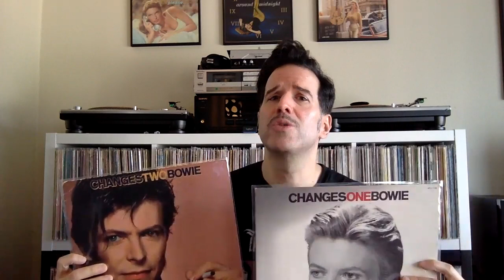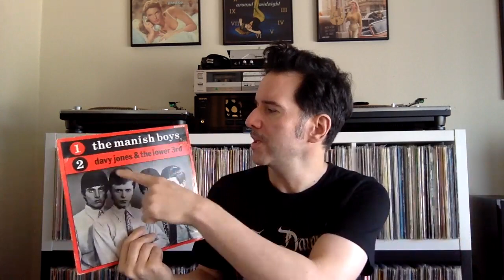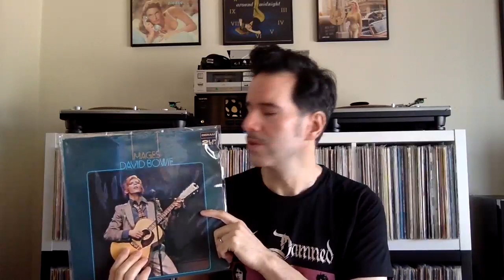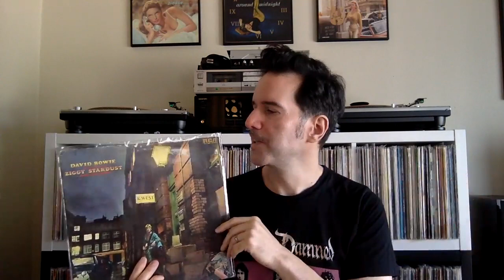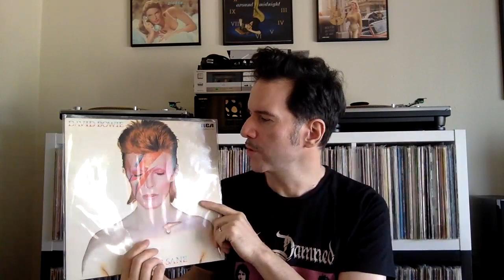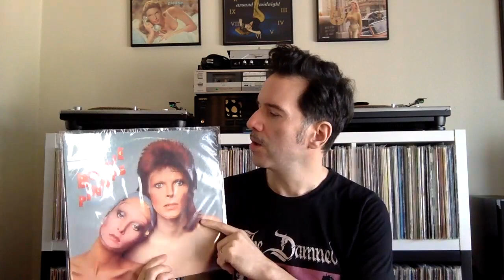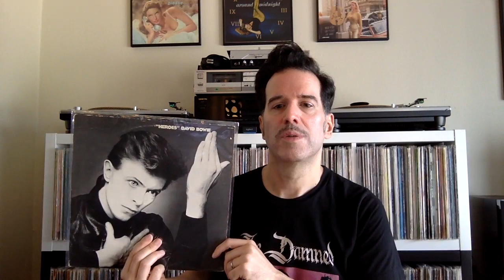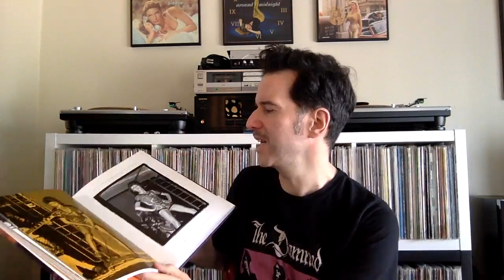DAVID BOWIE 1967-1980: Pop Culture Graveyard, Ep. 2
CLICK "SHOW MORE" BELOW to find out more about these great early David Bowie albums!

The Man Who Sold The World - My choice for Bowie's most under-appreciated album, this LP introduced most people to guitar god Mick Ronson, but Tony Visconti's dynamic production and inventive bass playing is the unsung hero here. This raggedly beautiful collection of tracks features the building blocks of several future Bowie personae. My deep cut: She Shook Me Cold.

Hunky Dory - Bowie's first album for new label RCA was a more conservative record than his last, and while it features a few songs that I feel don't live up to the others (Song For Bob Dylan, Eight Line Poem, the cover of Fill Your Heart), the rest of the album delivers some of the strongest songs of his career. My deep cut: Kooks.

The Rise And Fall Of Ziggy Stardust And The Spiders From Mars - Bowie's major breakthrough album saw him reach full rock-star status in his homeland and America. Ziggy was the first time Bowie would adopt an alter ego to fully inhabit his songs, but it would be far from the last. From the opening beat of Five Years to the final strings of Rock 'n' Roll Suicide, this album is pure glam-rock perfection. My deep cut (if there is one): Star.

Aladdin Sane - Despite all the hard rocking done on Ziggy Stardust, Bowie's hit follow up album manages to have a much raunchier sound, as heard on Panic In Detroit, Cracked Actor and The Jean Genie. Pianist Mike Garson, who began playing live with Bowie on the Ziggy tour, gets to record with the band for the first time and his avant-garde playing is the unsung star of this album. My deep cut: The Prettiest Star.

Pin Ups - This covers album is often maligned by critics and Bowie fans, but Bowie manages to take each song down musical back alleys no one else would think of--such as turning the Who's I Can't Explain into a sexy dirge. Once you hear Bowie providing his own contrapuntal harmonies for Friday On My Mind, the original just sounds naked. I also feel Bowie's Sorrow is an improvement over the McCoys' original. My deep cut: Here Comes The Night.

Diamond Dogs - This dystopian nightmare set to music was Bowie's farewell to Glam Music, and his first album recorded without any of the Spiders From Mars, his backing band since 1970. Certain songs (1984, Rebel Rebel) hint that Bowie had already begun his transition toward the soulful R&B music he was growing to love. My deep cut: Sweet thing/Candidate/Sweet Thing (Reprise).

Young Americans - Bowie's move into blue-eyed (or plastic) soul is now complete. Pristine production and lush arrangements provide us with perhaps Bowie's most beautiful album. Young Americans and Fame get all the publicity (and rightly so), but there's a lot to enjoy on this album, such as the ethereal Win, the smooth funk workout Fascination (co-authored by Bowie backup singer Luther Vandross) and the orgasmic-saxophone groove of Somebody Up There Likes Me. My deep cut: Right.

Station To Station - My favorite Bowie album, this LP gave us the Thin White Duke, yet another alter ego with its own musical/aesthetic agenda. Here Bowie takes his plastic soul to Europe, melding his beloved R&B rhythms with icy electronic cadences. From the brutal title track to the funk of Golden Years to the playful TVC 15, everything Bowie tries here works. My deep cut: Word On A Wing.

The Berlin Trilogy:
Low - Brain Eno arrives! Low saw Bowie greet 1977 with his most strange album yet. Side one's oddly infectious songs contrast side two's sound experiments and the result is a serious work of art. My deep cut: Breaking Glass.
Heroes - Better reviewed than the LPs that bookend it, its massive hit Heroes overshadows underrated gems like Blackout and Secret Life Of Arabia. My deep cut: Sons of the Silent Age.
Lodger - The final LP in the "Berlin Trilogy" gets unfairly forgotten, but the band excels on DJ, Boys Keep Swingin', and Look Back In Anger. My deep cut: Fantastic Voyage.

Scary Monsters - With this LP, Bowie announces he's still relevant in the '80s. Ashes To Ashes, the title track and Fashion are highlights of this stellar LP. My deep cut: Teenage Wildlife.

Bowie: A Reality Tour - Bowie's last great tour

Strange Fascination Bowie by David Buckley - The definitive story on David. Seriously

Moonage Daydream by Mick Rock - Best photo book of Ziggy-era David

Shock And Awe by Simon Reynolds - Great overview of the Glam Rock era & Bowie's place in it